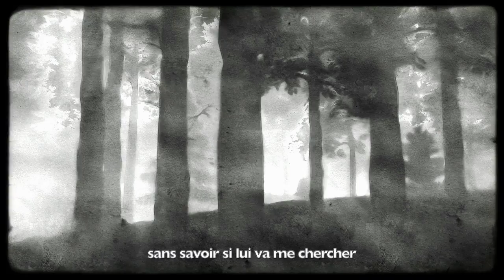La lune se lève - Margherita Pirri (lyrics video)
'La lune se lève' a track with French lyrics from my album DAYDREAM.

Music and lyrics by Margherita Pirri

Did you listen to my new album Music From The World Vol II ?
Hard copy CDs are available!! Shipping all over the world :)

performed and mixed by
Margherita Pirri